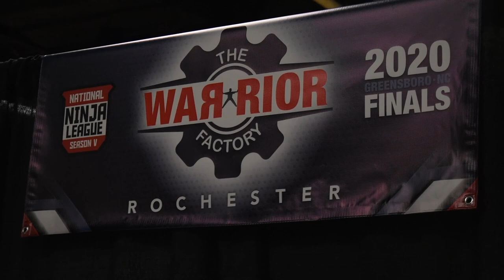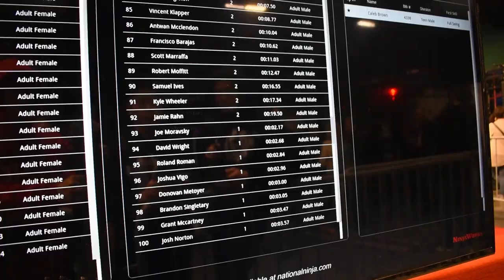NATIONAL NINJA LEAGUE WORLDS 2020 Vlog: 20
Hello Everyone! I head to Greensboro North Carolina to compete in National Ninja Leauge Finals!. I had a wonderful experience, I had lots of fun shooting this vlog. Also, I met some amazing people!

-Gear-
Gopro Hero 6 Black
Nikon D5500
Dji Spark